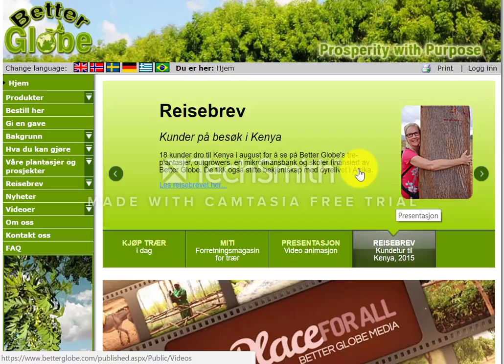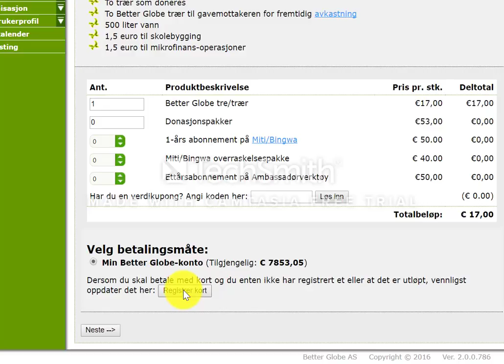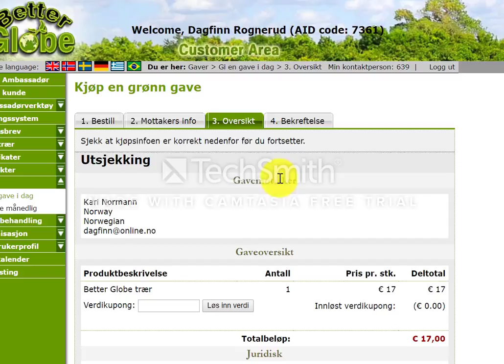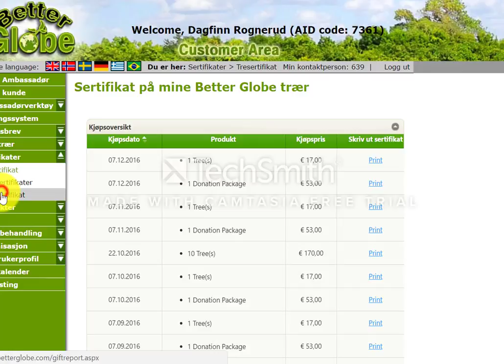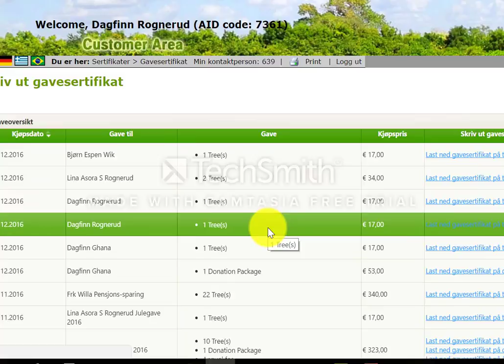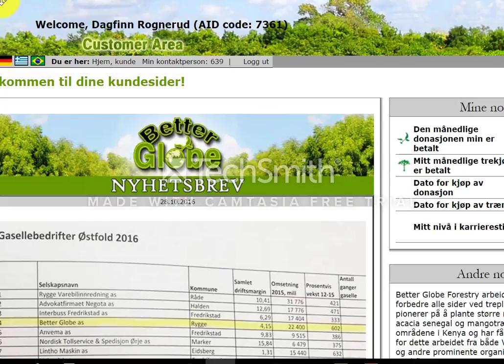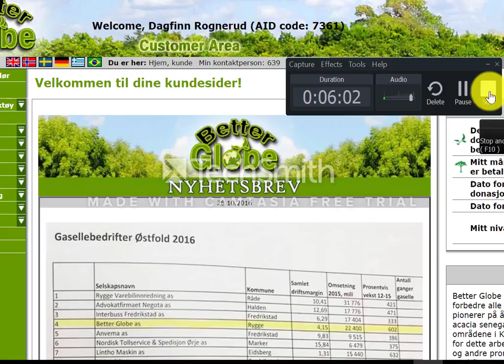Hvordan lage Better Globe gavekort som gaver til andre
Gi GRØNNE gaver med verdi for alle, inkl miljøet.